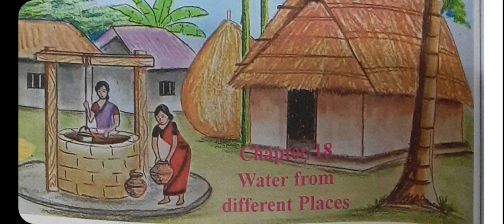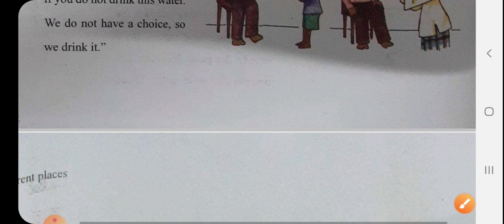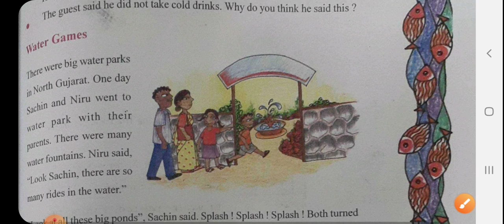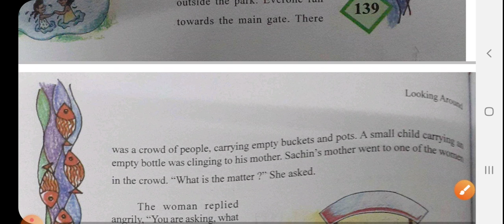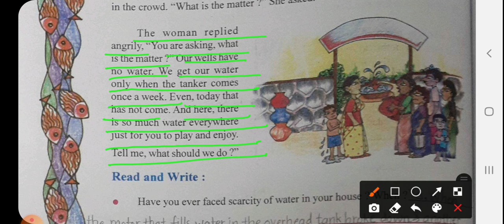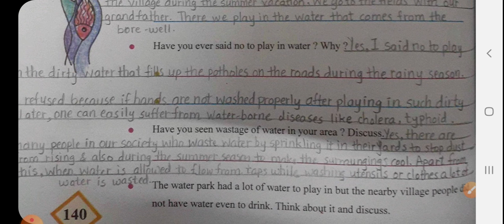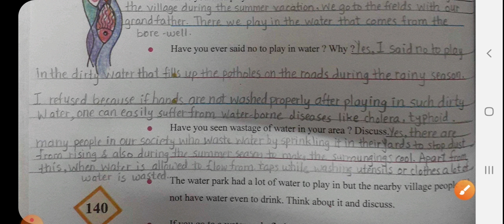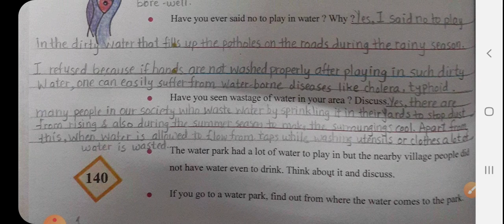Std4 evs englishmedium ch18 part1